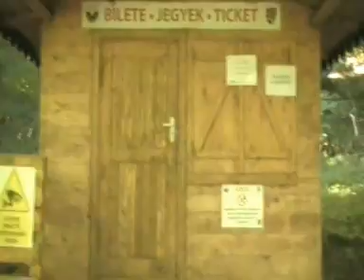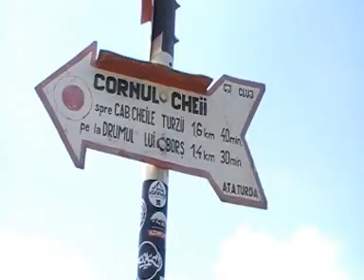КАНЬОН CHEILE TURZII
Дефилето на Турда ( на румънски : Cheile Turzii ) е природен резерват, разположен на 6 км западно от Турда и на около 15 км югоизточно от Клуж-Напока , в Трансилвания , Румъния . Каньонът е дълъг 2900 m , а стените му достигат височина до 300 m . Общата площ на каньона е 324 ха . Cheile Turzii съдържа един от най-богатите и живописни карстови пейзажи в Румъния. Тук живеят повече от 1000 растителни и животински вида (някои от тях редки или застрашени, като дивия чесън или някои видове орел ) . Известни са около 60 пещери, като почти всички са с малки размери (най-дългата е 120 м). Cheile Turzii са само на няколко километра от други два каньона ( Cheile Turului и Cheile Borzești ), както и от водопада Ciucaș .